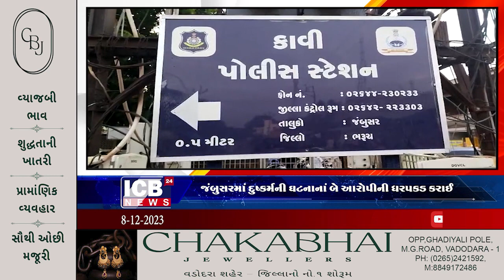જંબુસરમાં દુષ્કર્મની ઘટનાનાં બે આરોપીની ધરપકડ કરાઈ